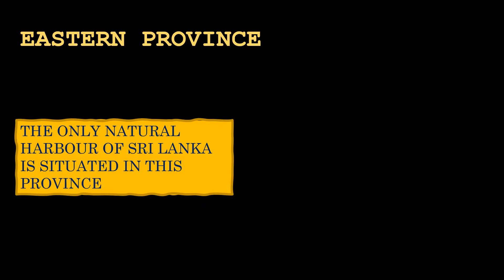Provinces in Sri Lanka | Knowledge in 60 seconds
Knowledge in 60 seconds is back with the provinces of Sri Lanka. Watch this video and learn as much as possible. Share our videos as much as possible.
GK Masters.